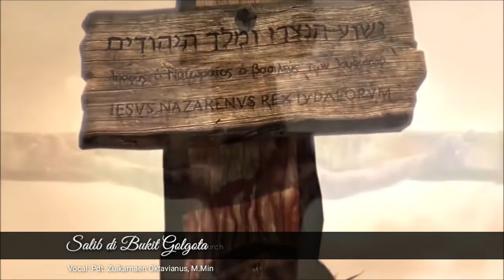✝️ 𝗦𝗔𝗟𝗜𝗕 𝗗𝗜 𝗕𝗨𝗞𝗜𝗧 𝗚𝗢𝗟𝗚𝗢𝗧𝗔 ✝️ | Lagu Favorit sepanjang Masa | enak didengar, sangat menyentuh Hati.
Semoga tayangan dalam video bermanfaat.

"SALIB DI BUKIT GOLGOTA/ NUN DI BUKIT YANG JAUH" (THE OLD RUGGED CROSS)

Pengarang: George Bennard, 1913
Komposer: George Bennard, 1913

Sejak diterbitkan pada tahun 1913, lagu ini sudah diperbanyak sampai sekitar 30.000 kali. Kata-kata lagu ini memang sangat sederhana tapi mengandung makna yang sangat agung dan menyatakan ekspresi iman yang paling mendasar dari setiap orang percaya.
George Bennard, pengarang dan komposer lagu ini lahir di Youngstown, Ohio tanggal 4 Pebruari 1873. Ia mempunyai komitmen pribadi kepada Kristus setelah lahir baru sewaktu menghadiri kebaktian kebangunan rohani yang diselenggarakan oleh Bala Keselamatan di Lucas, Iowa. Kemudian, ia melayani Tuhan di Bala Keselamatan selama delapan tahun bersama istrinya. Setelah ia berhenti dari pelayanannya di Bala Keselamatan, ia menjadi penginjil di Gereja Metodis.

Lagu ini ia tulis dari pengalaman pribadinya. Suatu pengalaman yang membuat dia merenungkan betapa dalamnya arti pengorbanan Kristus di kayu salib. Kita tidak tahu dengan pasti apa pengalaman tersebut, tetapi ia sampai pada keyakinan bahwa salib bukan sekedar simbol keagamaan melainkan menjadi inti terdalam dari Injil. Ia mengatakan, "Kata-kata dalam lagu ini terpatri dalam hati saya dan menjawab kebutuhan rohani saya." Dari hari-harinya yang penuh penderitaan dan doa, terciptalah lagu yang kemudian menjadi berkat bagi semua anak Allah yang dipersatukan melalui pengorbanan salib itu.

Tahun 1958, pada usia delapan puluh enam, George Bennard menukarkan salibnya dengan mahkota. Ia meninggal di Michingan kemudian dimakamkan di California.
Semoga melalui lagu ini kita diingatkan bahwa keselamatan dan kehidupan kekal berasal dari iman di dalam DIA yang sudah melakukan pengorbanan agung bagi kita di atas salib yang hina di Golgota.